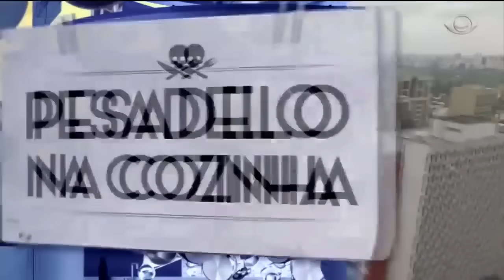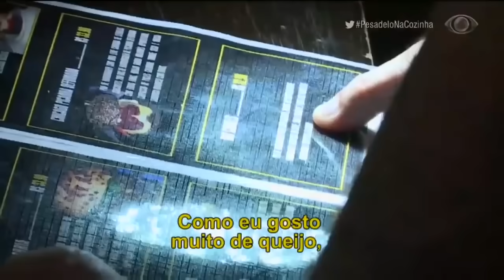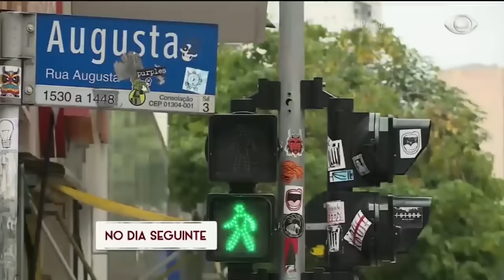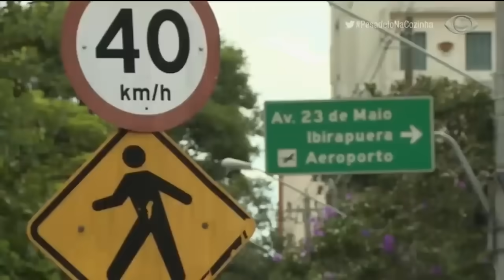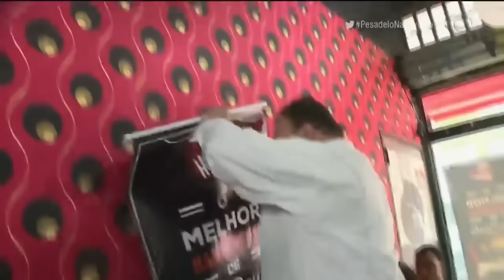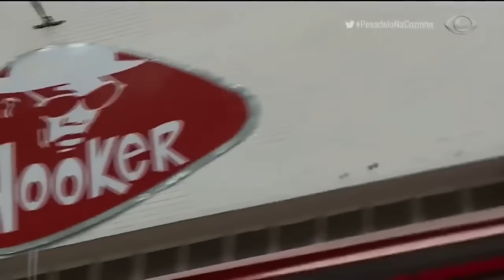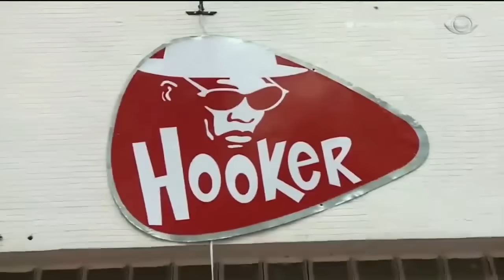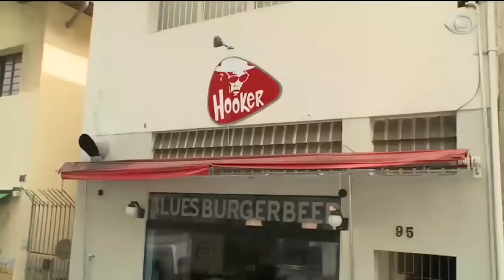Hooker | Temporada 1 - EP05 | Pesadelo na Cozinha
Vamos rever juntos esse episódio incrível?

O pesadelo dessa vez é na rua Augusta, na hamburgueria Hooker. De acordo com o proprietário Cézar, o problema está na falta de experiência dos funcionários, já que ele vende o melhor lanche da cidade. Será que o Jacquin vai concordar?